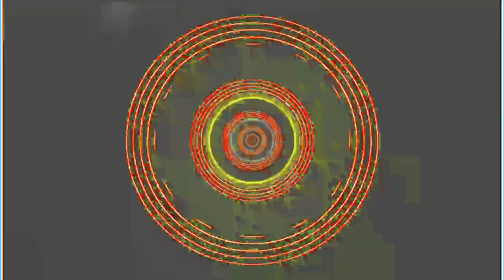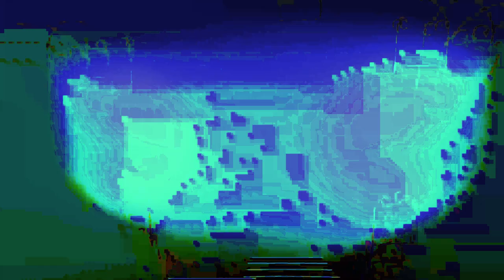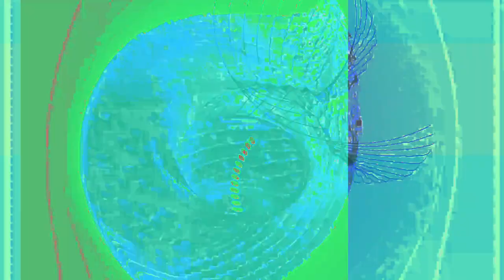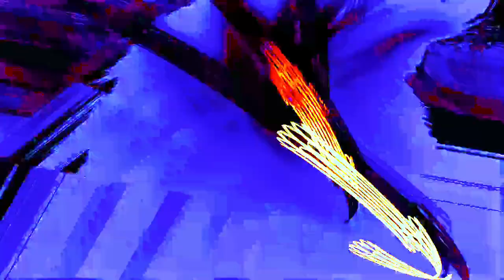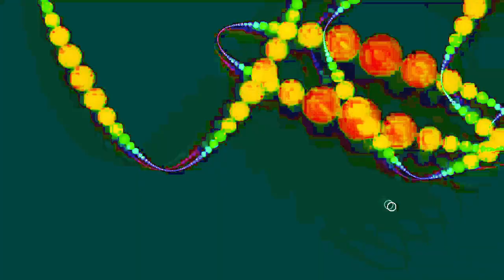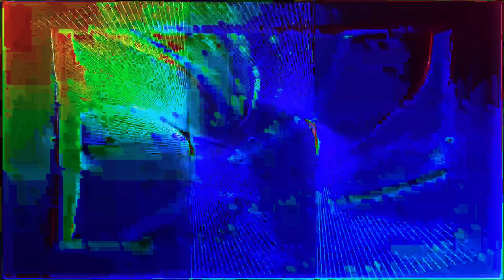[EPILEPSY WARNING] Movie 24 01 28 18h26m17s